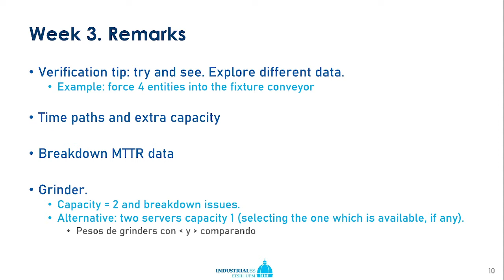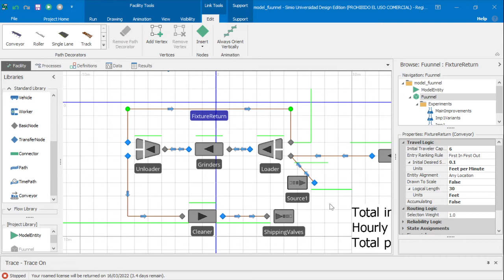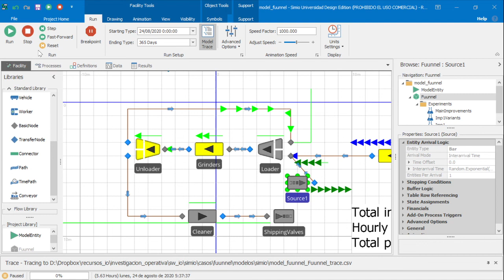Caso Fuunnel. Directrices modelado 03. Detalle 01